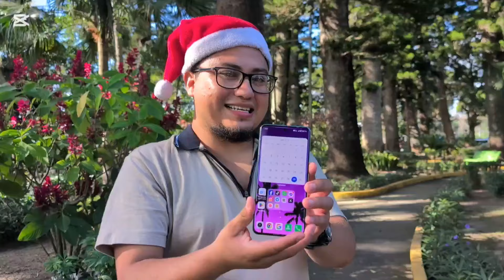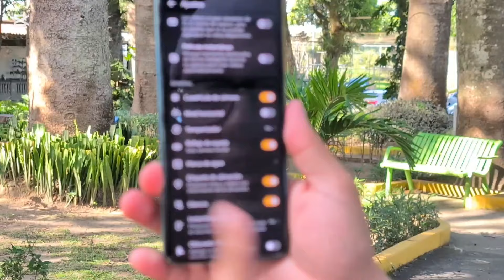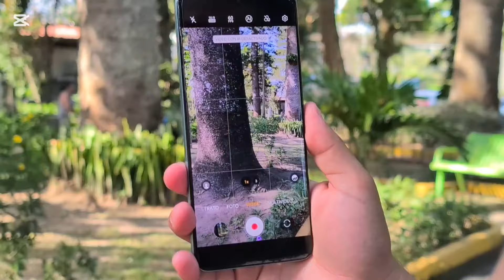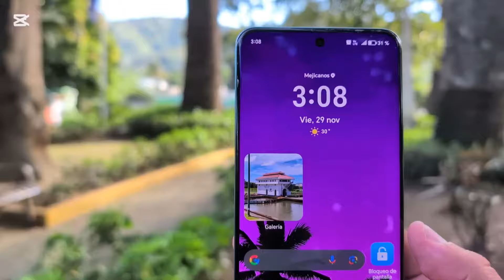El Honor 200 tiene modo retrato profesional 😍📸🤳